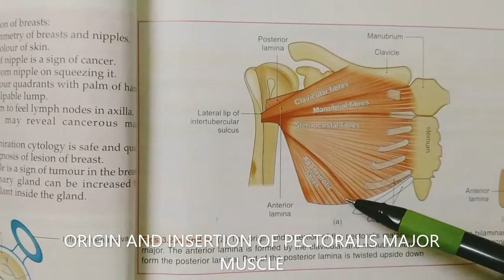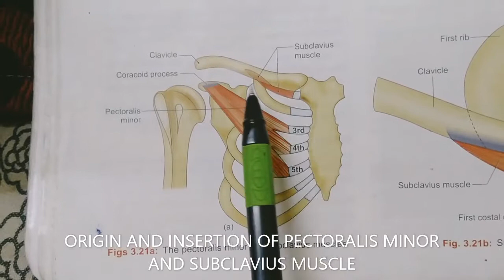MUSCLES OF PECTORAL REGION-NOTES#B.D.CHAURASIA UPPER LIMB ANATOMY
NOTES OF PECTORAL REGION MUSCLES WITH HINDI DESCRIPTION AND DIAGRAMS
ORIGIN,INSERTION,NERVE SUPPLY AND ACTIONS OF
PECTORALIS MAJOR,PECTORALIS MINOR AND SUBCLAVIUS MUSCLE. IN DETAILS...